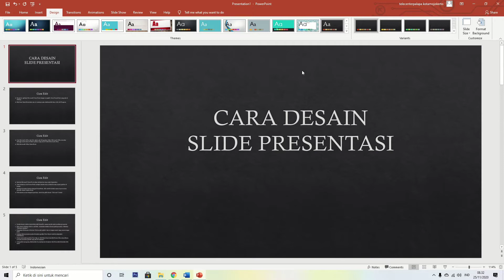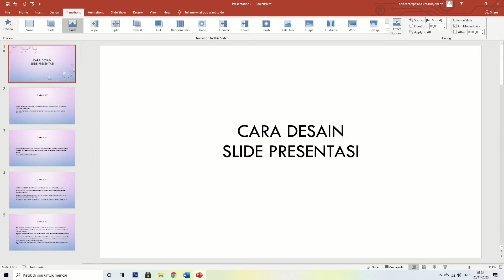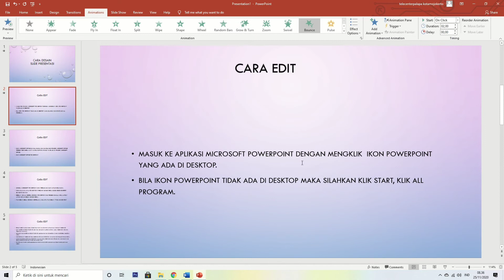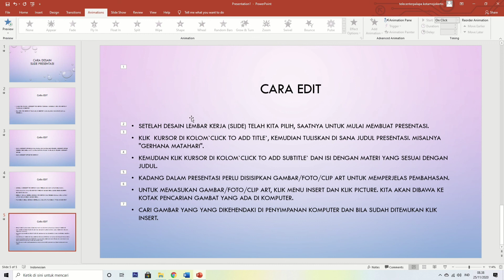Powerpoint Part 4// Cara Desain Presentasi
Link pembelajaran Power point lainya